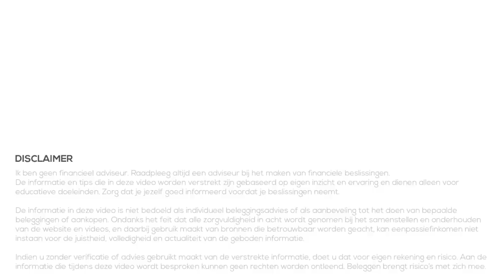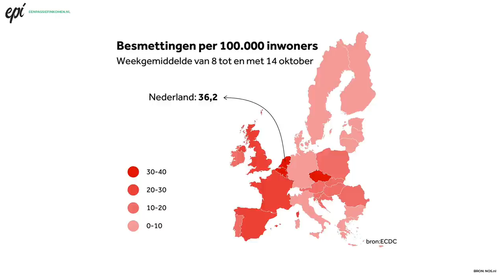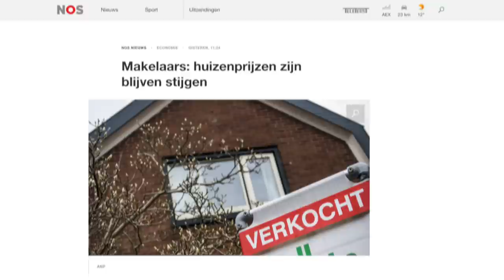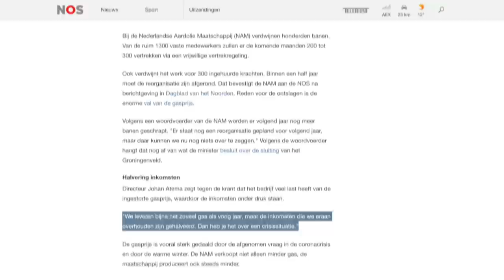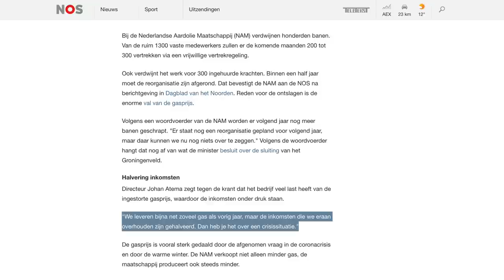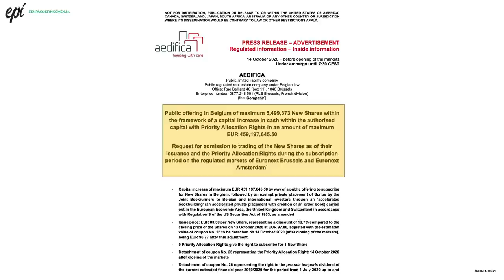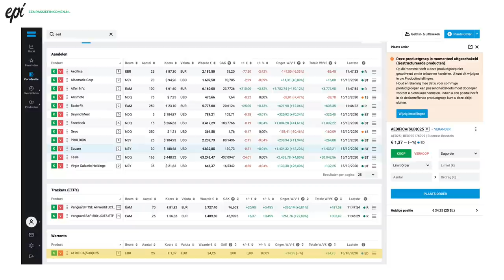VrijMiBeurs #3 - Beursnieuws (16 okt 2020)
VrijMiBeurs #2 - Beursnieuws (9 okt 2020)